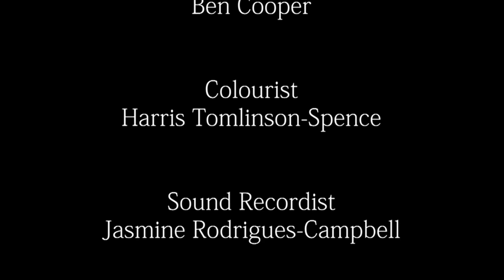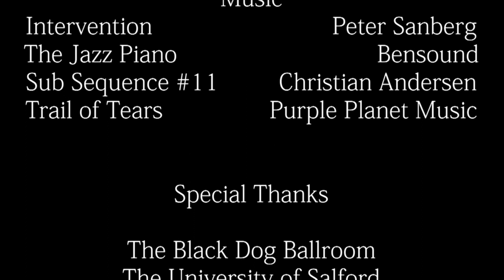Four Jacks- Short Thriller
A short drama about Jack who gets drunk and wakes to find himself being bet in a poker game. The winner takes over his consciousness.
 Role: Prop Master/ Production Designer